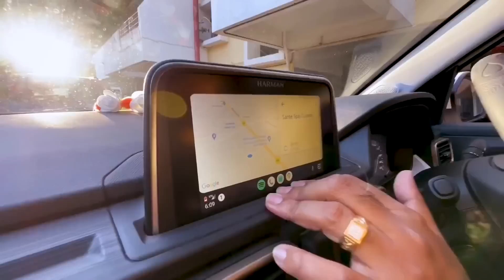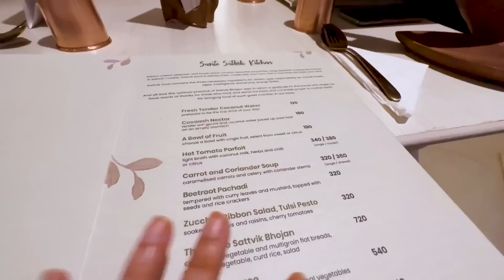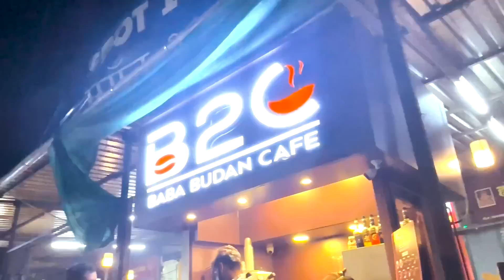Fun Time With My Friends In Pune❤️❤️❤️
Buying Links

1. Maheshvi Fashion Women's Full Sleeve Top Round Neck -XL_Siya
21

2. Mcaffeine Body Butter For Dry Skin For Women & Men (250Gm) | Shea Butter Moisturizer With Cocoa Butter & Caffeine | Body Cream For 72Hrs Moisturization | Non-Sticky For All Skin Types

3. Daniel Wellington Iconic Link Analog Black Dial Women's Watch-DW00100212

4. SUGAR Cosmetics - Matte As Hell - Crayon Lipstick -30 Lillian Rose (Magenta/Bright Fuchsia) Bold and Silky Matte Finish Lipstick, Lightweight, Lasts Up to 12 hours

5.  SUGAR Cosmetics - Tipsy Lips - Moisturizing Balm - 02 Cosmopolitan - 4.5 gms - Lip Moisturizer for Dry and Chapped Lips, Enriched with Shea Butter and Jojoba Oil

Love,
Riyanka